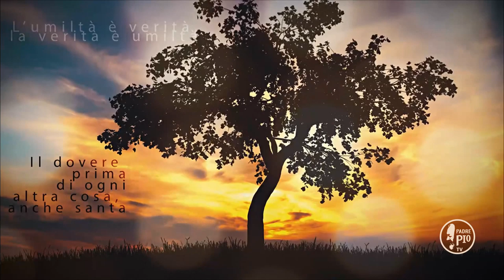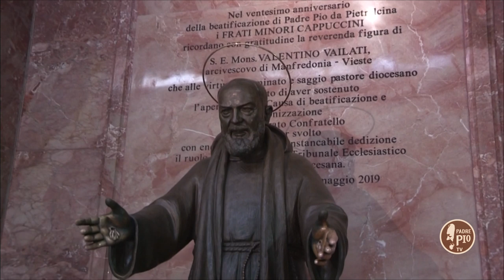Le tue miserie sono il trono della misericordia di Dio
La Frase di Padre PIo:
"Dio vi lascia in quelle tenebre per la sua gloria; qui è il vostro
grande profitto spirituale. Dio vuole che  le vostre miserie siano il trono della sua misericordia e le vostre impotenze il seggio della sua onnipotenza"